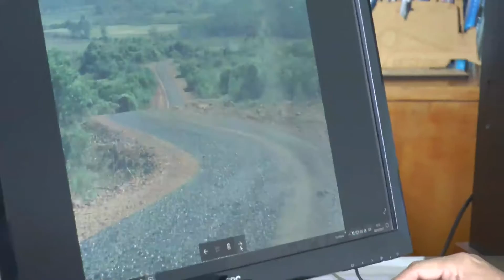Arq José Mazzoni Director General de Obras 1